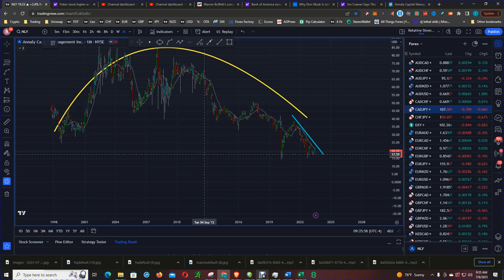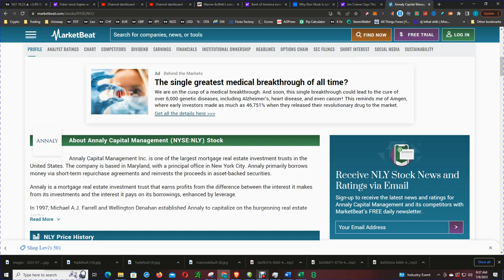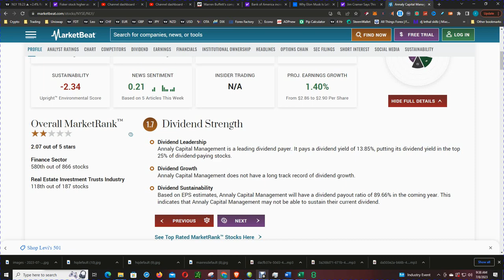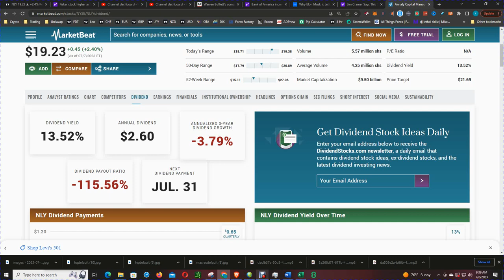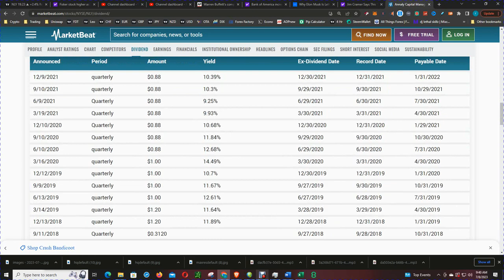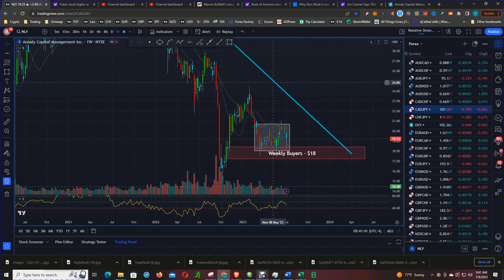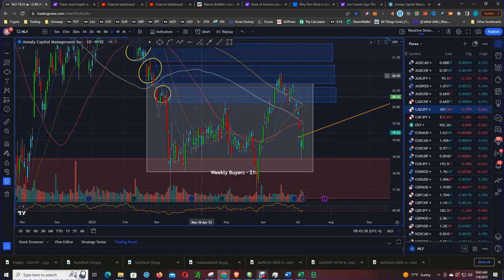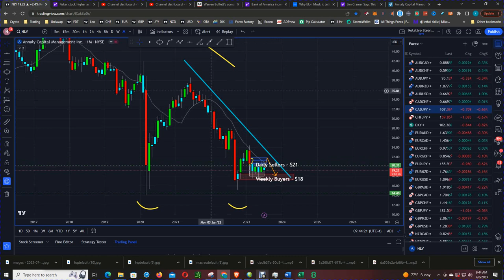Discover Jim Cramer's Warning on Annaly's Stock Dividend Yield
In this Jim Cramer video, he discusses the stock dividend yield of Annaly Capital Management and warns that it may be a trap for investors.

While this dividend seems like a great investment, Jim Cramer warns that it may be a trap for investors. "That's a stock that I think is a trap," he said. "It always looks like it has a high yield, but the fact is it's been a terrible performer for years and years. I want to stay away from it."

Cramer says that the dividend yield is a trap based on the high dividend payout ration and recommends that investors avoid Annaly until the company's valuation makes more sense.